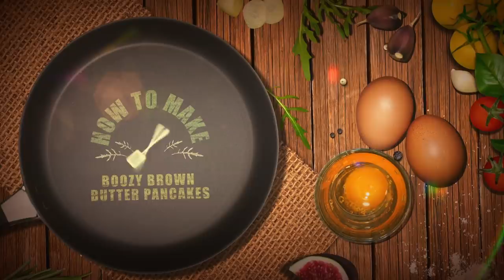How to Make BOURBON PEACH COBBLER PANCAKES! | with StoveTop Kisses!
BOOZEE + BREAKFAST? Yes.

Recipe Ingredients!

Please adjust ingredients to your liking! Taste as you prepare the dish. Adjust as necessary!
1 Large can diced peaches in heavy syrup.
3 tbs corn starch
2 sticks salted butter
2 tbs cinnamon
1 tbs vanilla extract
2 tsp salt
1/3 cup booze ( whiskey or bourbon)
1 pie crust ( cooked)
3 cups prepared pancake mix
2 cups milk or buttermilk
-DANNI ROSE

-TERRELL